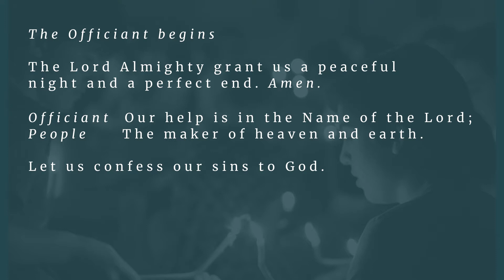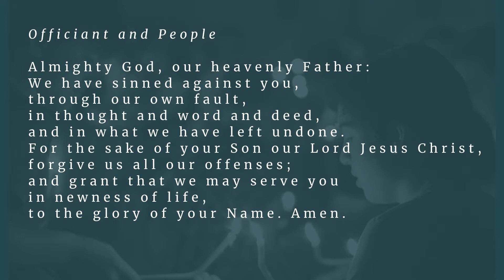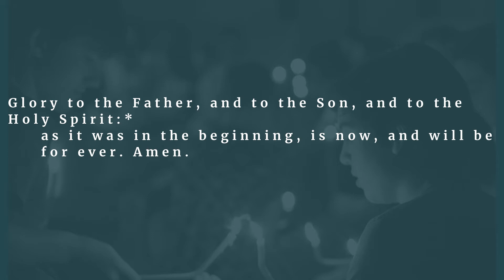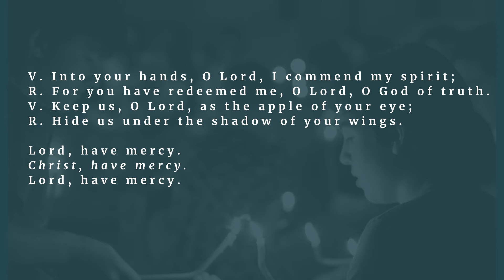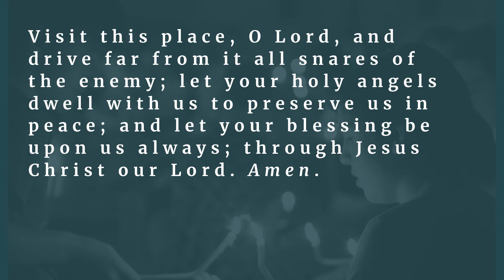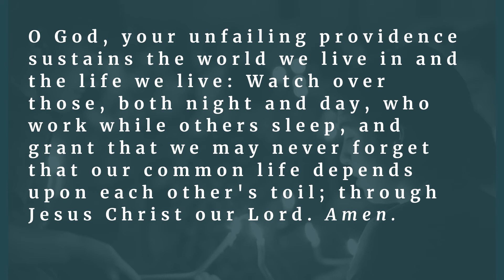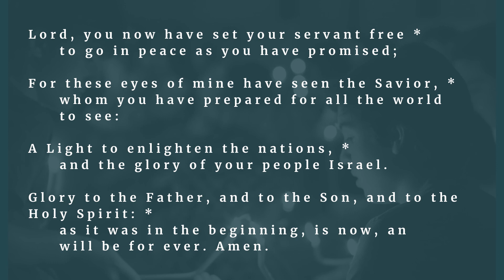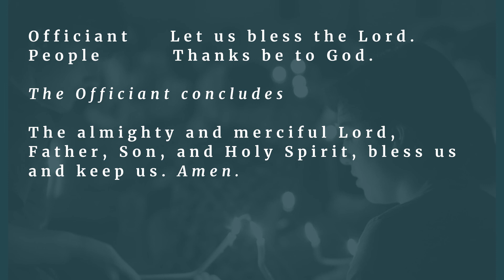Compline - Thursday, August 13, 2020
Join us this evening for our Compline Service with Youth Minister, Matt Martin and Youth Vestry Member, Kendall Gilreath. The bulletin for Compline may be found on our